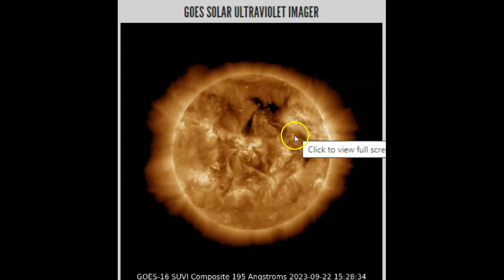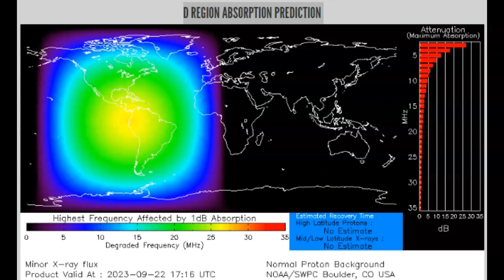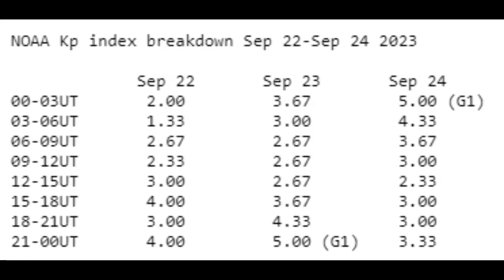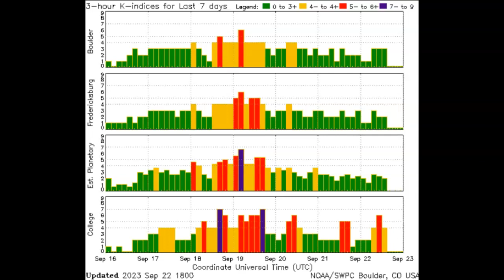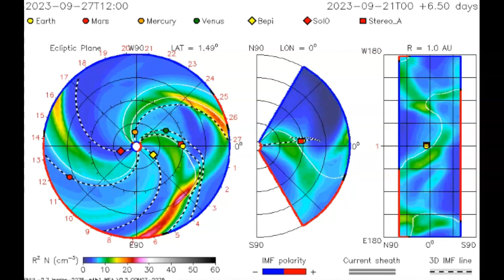NOAA - Three M-Class Solar Flares And CMEs And A 10% Chance Of X Flare!